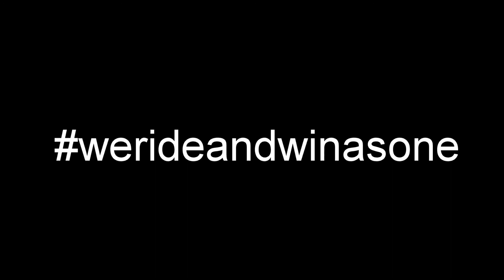Trailer pierwszego sezonu Drive For Glory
Zwiastun pierwszego sezonu wyścigowych zmagań na torach świata.

👍Damy radę 10 like?👍

Sub jest darmowy.
👍 Like też.

🎥Filmy montuję sam🎥
🖼️Grafiki robię sam 🖼️

😮 Przeczytałeś opis? 😮

😮 Obejrzałeś film? 😮

😎 To jesteś wielki 😎